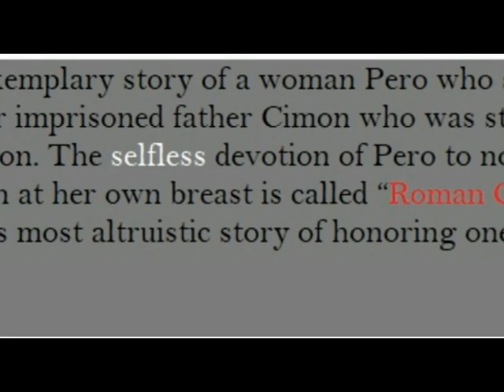AMAZING DOUGHTER -FATHER LOVE (Pero and Cimon LOVE)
Pero is a young woman who breastfed her father Cimon, after he was sentenced to death by starvation.
During the reign of Louis XIV (1643—1715), Cimon was sentenced to death by starving for thieving a loaf of bread. Pero was both the only daughter and the only one allowed to visit him.

She was allowed to visit Cimon daily, but she was thoroughly searched so that no food was taken in.

However, after four months of imprisonment, Cimon was still alive and didn't even lose weighs.